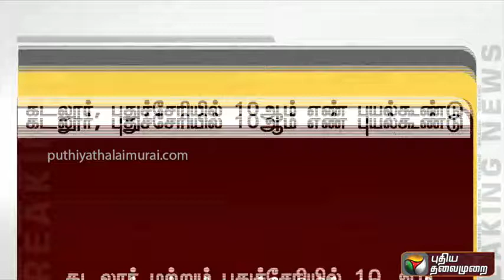கடலூர் புதுச்சேரி துறைமுகங்களில் 10ஆம் எண் புயல் எச்சரிக்கைக் கூண்டு ஏற்றம் nivarcyclone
நிவர் புயல் அதி தீவிர புயலாக நண்பகலுக்குள் வலுப்பெறும் சென்னை வானிலை ஆய்வு மையம் Nivar Cycloneநிவர் புயல் கடும் சீற்றத்துடன் காணப்படும் திருவான்மியூர் கடல்CycloneNivar,நிவர் புயல் விவசாயிகளுக்கு முன்னெச்சரிக்கை அறிவுறுத்தல், CycloneNivar,சென்னையில் இடியுடன் கூடிய கனமழை வெள்ளக்காடாக காட்சியளிக்கும் சாலைகள்
Nivar Cyclone,பயிர் காப்பீடு திட்டம் அரசு என்ன செய்ய வேண்டும் பி.ஆர். பாண்டியன் பதில்
நிவர் புயல்  விவசாயிகள் என்ன செய்ய வேண்டும் ககன் தீப் சிங் பேடி
 விளக்கமநிவர் புயல்  விவசாயிகள் என்ன செய்ய வேண்டும் ககன் தீப் சிங் பேடி விளக்கம்
நிவர் புயல் 120 கி.மீ. வேகத்தில் காற்றுவீச வாய்ப்பு | Rain | Weather
புயல் கரையை கடக்கும்போது மின்சாரம் துண்டிக்கப்படும் அமைச்சர் தங்கமணி
நிவர் புயல் 6 மாவட்டங்களில் அதீத கனமழைக்கு வாய்ப்பு

About Nivar cyclone:Cyclone Nivar, which is
brewing in Bay of Bengal, is likely to make landfall in Karaikal, Puducherry on November 25. Cyclone Nivar is expected to bring in heavy to extremely heavy rains in Rayalaseema and south coastal Andhra Pradesh districts on November 25 and 26. Visakhapatnam and East Godavari districts are also likely to receive downpour.

As Cyclone Nivar is moving in a westerly direction towards north Sri Lanka and south Tamil Nadu coast, the coastal areas of the southern state is expected to receive heavy rain between November 23-26
நெருங்கும் புயல் சின்னம்    சூறாவளிக்காற்று எத்தனை கிலோமீட்டர் வேகத்தில் வீசும் தெரியும?
அடுத்த 24 மணி நேரத்தில் உருவாகிறது புயல் வானிலை மையம் எச்சரிக்கை.வங்கக் கடலில் உருவாக உள்ள புயலின் பெயர் நிவர்